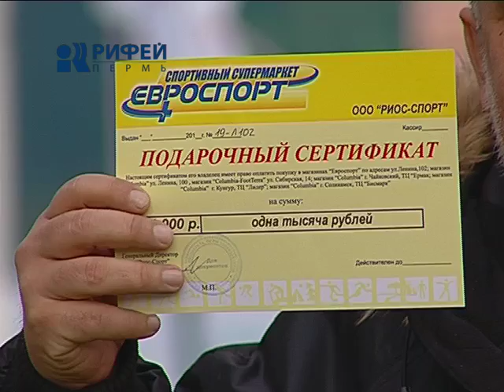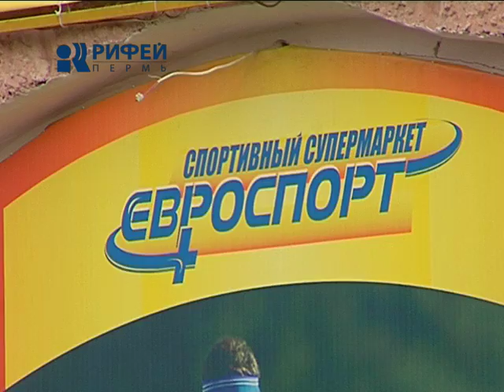дежурный по городу 26/10/2010